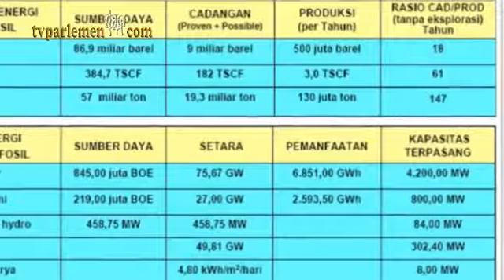Achsanul Qosasi: RPP Kebijakan Energi Nasional Domain Pemerintah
Setelah melewati perdebatan panjang, Rancangan Peraturan Pemerintah (RPP) tentang Kebijakan Energi Nasional (KEN) disetujui anggota dewan dalam rapat paripurna DPR, Selasa (28/1) lalu. Menurut anggota Komisi XI dari Fraksi Demokrat Achsanul Qosasi, di Gedung Parlemen, Senayan, Jakarta, Kamis (30/1), RPP Kebijakan Energi sebenarnya tidak perlu dibawa ke Rapat Paripurna DPR, melain hanya perlu koordinasi dan konsultasi saja, karena RPP Kebijakan Energi Nasional ini merupakan domain pemerintah.